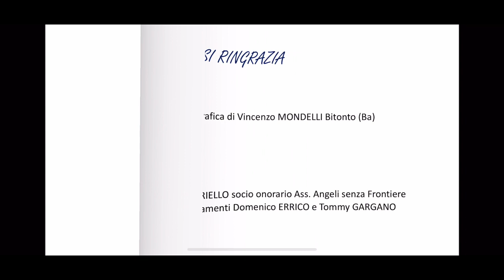I MARTEDÌ LETTERARI DI CO.V.CA estate 2022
presentazione di prestigiosi libri di ogni genere letterario